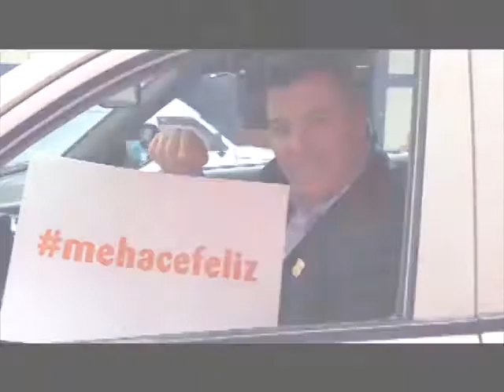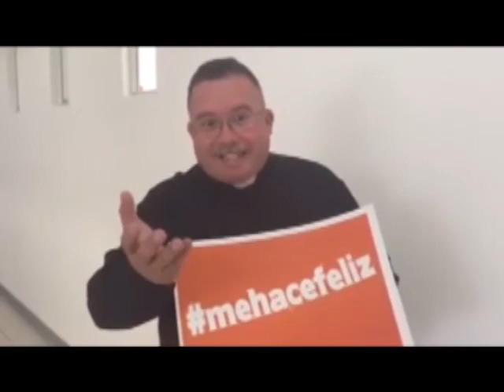Día de la felicidad